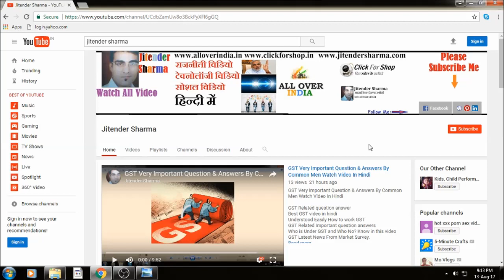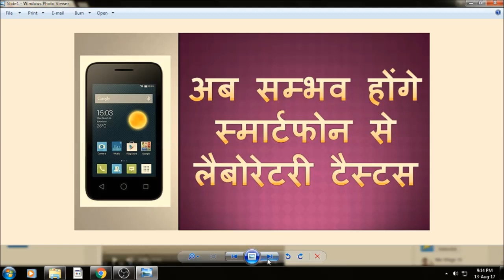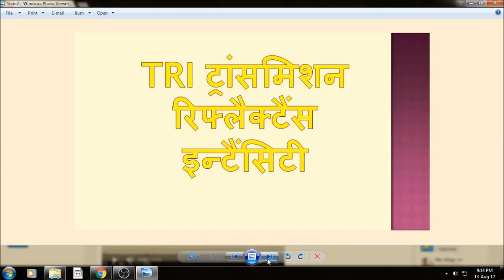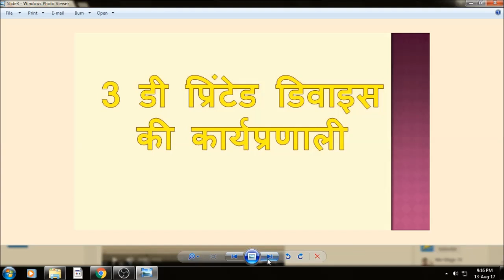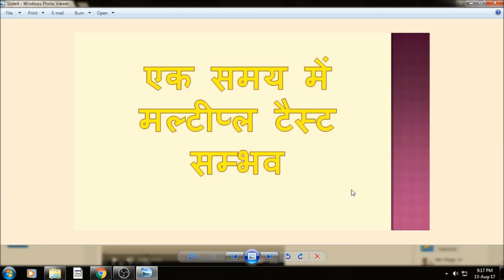अब सम्भव होंगे स्मार्टफोन से लैबोरेटरी टैस्टस At Home Watch Video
TRI ट्रांसमिशन रिफ्लैक्टैंस इन्टैंसिटी
3 डी प्रिंटेड डिवाइस की कार्यप्रणाली